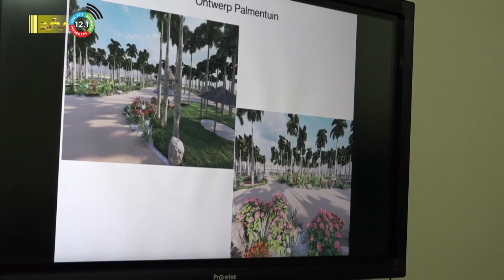09 09 2023 Palmentuin ondergaat vernieuwingen